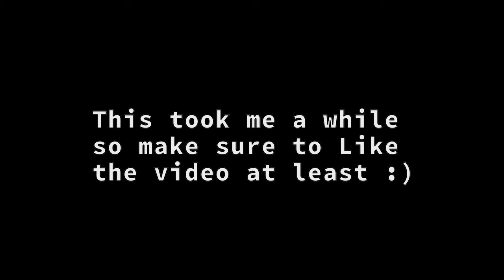Cool Tobey Maguire Swinging Green Sceen